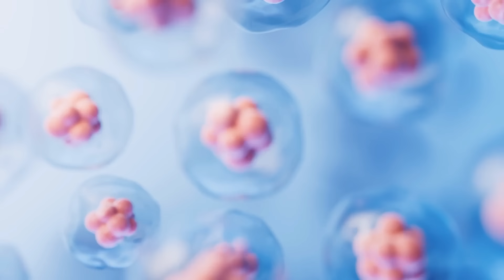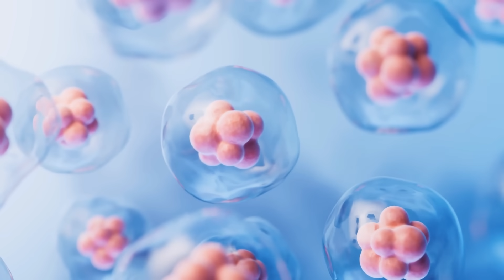Disturbing Things Discovered in Asteroid Samples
Asteroid missions have revealed more than just space rocks—some discoveries are shocking, mysterious, and even disturbing. In this video, we explore the most disturbing things discovered in asteroid samples, raising questions about life beyond Earth, cosmic mysteries, and what scientists aren’t telling us.

Set Manager:
Chris Stiuso

Time Codes:
0:00- Intro
0:29- Alien Amino Acids on Ryugu
1:37- Mysterious Water Locked in Ryugu’s Dust
2:53- Interstellar Grains Older Than the Sun
3:50- Strange Magnetism in Bennu’s Minerals
4:45- Unexplained Organic Compounds
5:36- Traces of Alien Salts
6:36- Radioactive Isotopes That Shouldn’t Exist
7:44- Life-Like Textures in Carbon Molecules
8:44- Trapped Gases Older Than Earth
9:32- Signs of a Violent Past